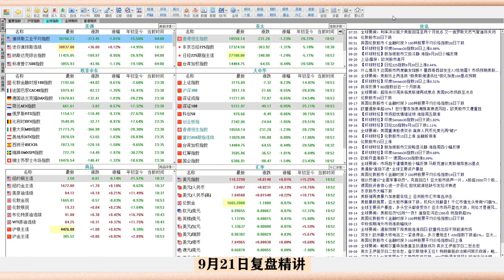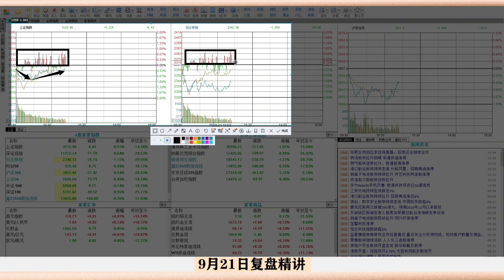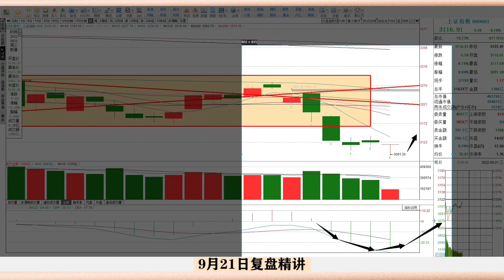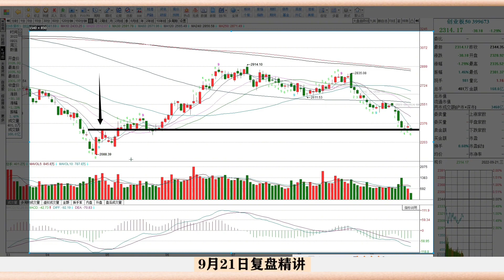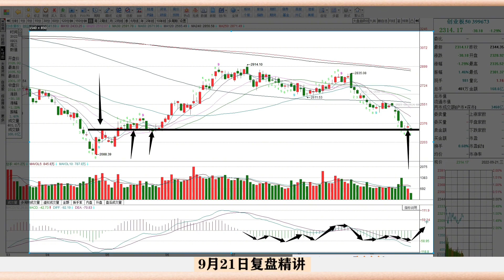美国加息日来了！3100点保卫战彻底爆发，美高层重要讲话牵动全球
十四年的奔波与沉淀，心如磐石。除了技术面和基本面，还有诗和远方。股市中最疼老婆的投资人。美国加息日终于来了！A股3100点保卫战也将彻底爆发，这里是机遇还是风险？美联储高层重要讲话能否逆转全球股市悲观情绪？一旦加息落地，A股能否再次崛起？霸道股评还坚持自己的看多思想吗？给我十分钟，认真看完这段视频，都会给你答案！